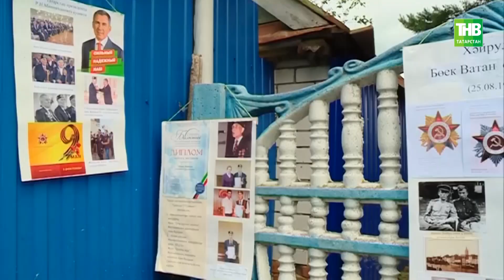Воспоминания ветеранов ВОВ о 22 июня 1941 года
→ Страшная новость о начале войны семьи застала по-разному. 22 июня 1941 года каждый ветеран отчётливо помнит, как сегодня. И вспоминают этот день со слезами на глазах.

Координаты:
☎ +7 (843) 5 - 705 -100